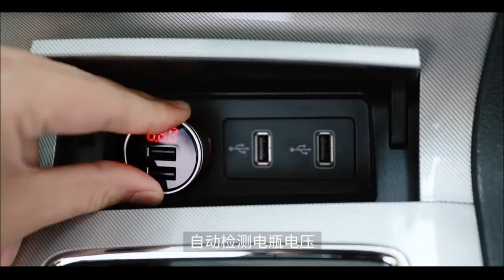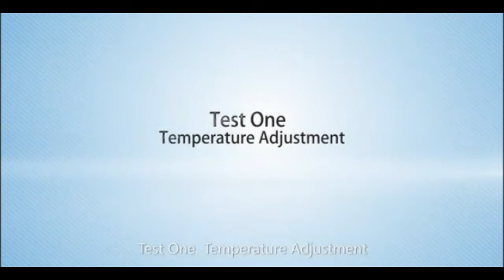10 Cool Products From AliExpress Cheaper 10$ | Part 2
▶️ 4. Smart Touch LED Cabinet Light

▶️ 6. Cafele Magnetic USB Charging Cable

👉 10 Cool Products From AliExpress Cheaper 10$ | Part 1

10 Cool Products From AliExpress Cheaper 10$ | Part 2